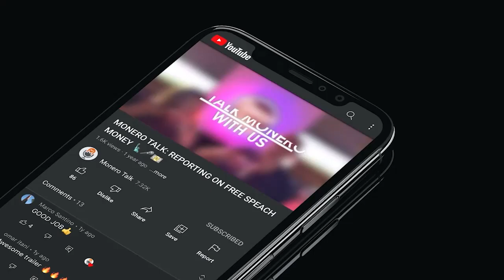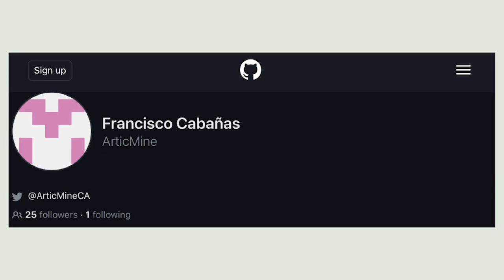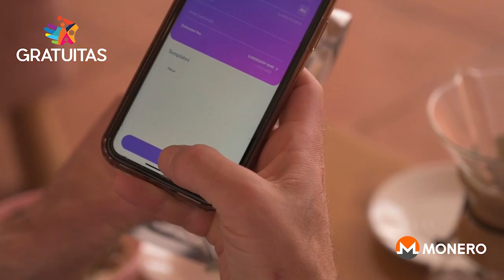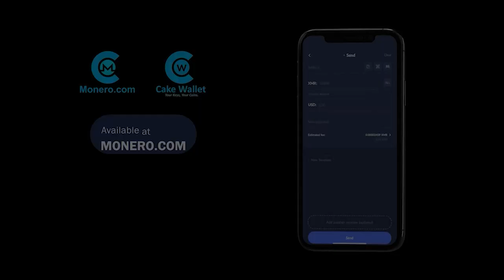Does Blockchain Surveillance Actually Work? With Francisco Cabañas aka "ArticMine" EPI 268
TODAY'S 🎙SHOW: Douglas Tuman interviews Francisco Cabañas, aka ArticMine, a member of the Monero Core Team.

Together they discuss Bitcoin’s fungibility and traceability, does Blockchain surveillance actually work? They then discuss the MiCA regulation in the EU and its consequences for Monero and other privacy coins. Monero’s growing usage in the darknet markets and the possibility of this seeping into the clearnet. They also cover the SEC labeling some cryptocurrencies as securities and more!

⏱Timestamps:
00:00:00 Intro
00:02:35 A Quick Catch-up with ArticMine
00:05:40 Bitcoin's Privacy and Fungability
00:12:55 Is BTC more apt to Mass Surveillance than Cash?
00:21:45 "Blockchain Surveillance" and False Accusations
00:41:25 The Governments and Chainanalysis Companies
00:51:00 EU Rules on Markets in Crypto-Assets (MiCA)
00:54:30 Implications for Adoption of Monero vs BTC
01:12:00 Financial Totalitarianism and Darknet Markets
01:18:40 USA's Future Political Approach toward Crypto
01:27:30 Telemission and Dynamic Block Size in Monero
01:36:00 ArticMine's Last Words and Reccomandations
01:40:20 Outro

StealthEX, an instant exchange where privacy is the top concern. to instantly exchange between Monero and 450 plus assets (from bitcoin to etherum to even Haven), without having to create an account or register, and with no limits. Making Stealthex a simple way to purchase Monero with crypto anonymously.